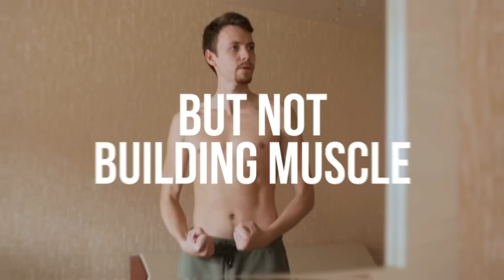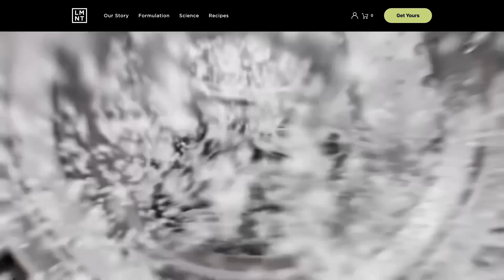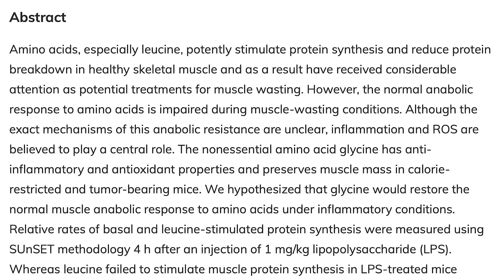Not Building Muscle Even Though You're Eating Protein - 2024 Study Reveals How to Fix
Not Building Muscle Even Though You're Eating Protein - This is Why

References

Timestamps ⏱

0:00 - Intro
0:34 - The Hierarchy for Building Muscle
1:37 - Free Sample Flavors Pack of LMNT
2:49 - The Study
6:42 - New 2024 Study
7:34 - In Summation